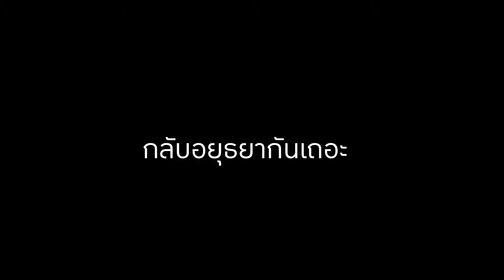MaliHealth Ep.1ฝึกรักษาคนไข้จริงครั้งแรก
วันนี้มะลิมาฝึกงานเป็นแพทย์แผนไทย ที่คลินิกการแพทย์แผนไทยหม่อมราชวงค์สอาดทินกร จะสนุก เหนื่อย เฮฮาขนาดไหน ตามมาดูกันเลยค่ะ